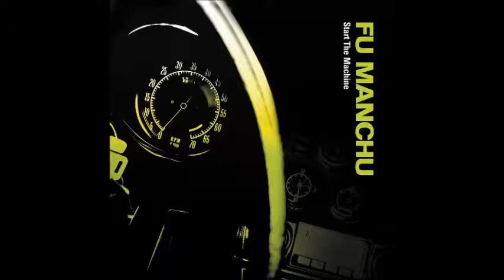Tunnel Vision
Artist:    Fu Manchu
Album:  Start The Machine (2004)